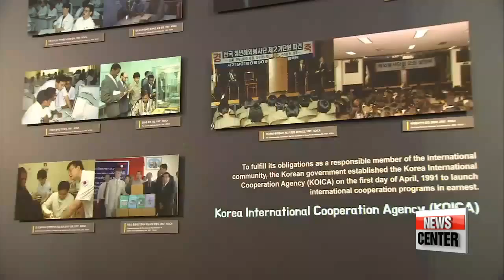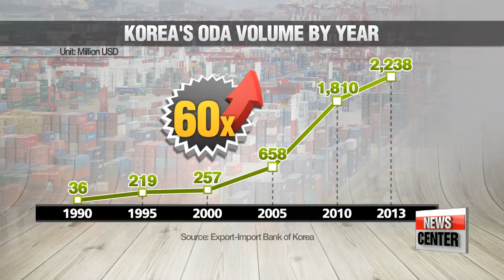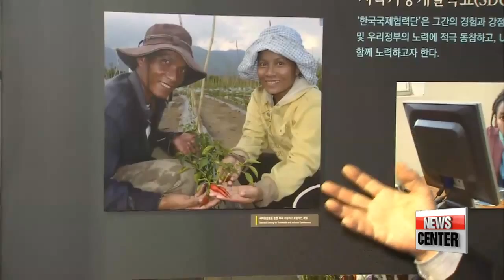Korea marks 6th Official Development Assistance Day 개발원조의 날 기획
Six year ago to this day，... Korea became a member of the OECD′s Development Assistance Committee  which means it became an official donor nation.
It′s such a feat that Korea marks this day as the Official Development Assistance day.
Korea as a donor country： what does this mean and what kind of a role should this nation play going forward？
South Korea： From aid recipient to aid donor： our news feature tonight... first with our Lee Soo－eun.
Here in Korea， November 25th is also known as Official Development Assistance Day， as it is the day when the country joined the OECD′s Development Assistance Committee six years ago.

″Korea′s becoming a member of DAC means that Korea now has to help other countries as not only a moral obligation but also mandatory obligation...as a part of a national policy.″
Korea′s brief donation history began two and a half decades ago... with small volunteer dispatches and modest loans.
But since then， Korea′s contributions in development aid expanded in volume amounting to a total of over two billion U.S. dollars in 2013...a 60－fold jump.
And there is still more that Korea has to offer.

″It′s not just about economic development or science and technology. Korea can share its learnings on balanced development... like knowhow in social development， and experience in democratization.″
President Park Geun－hye also vowed to expand Korea′s assistance to developing countries in a speech to the U.N. Sustainable Development Summit last September.

″Korea will continuously expand financial support for developing countries and will put efforts into improving the quality of developmental cooperation.″

With the president′s ODA drive， the government aims to expand its assistance volume by 35 percent... to 0.2 percent of its total Gross National Income by 2020.
Lee Soo－eun， Arirang News.